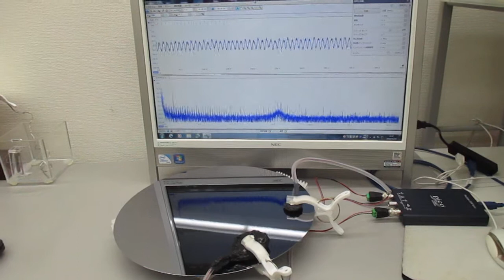超音波と表面弾性波（オリジナル超音波システムの開発技術）